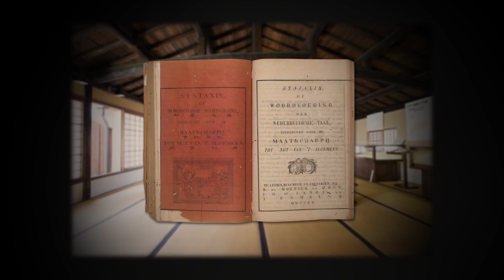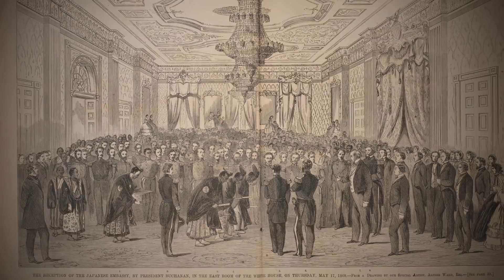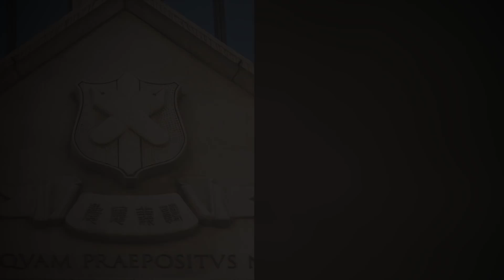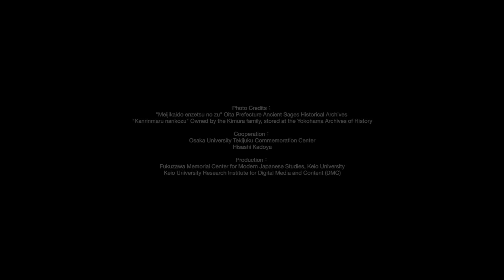Yukichi Fukuzawa & Harvard University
Yukichi Fukuzawa &   Harvard University: Celebrating 125 Years
Since the Establishment of the First Keio University Departments